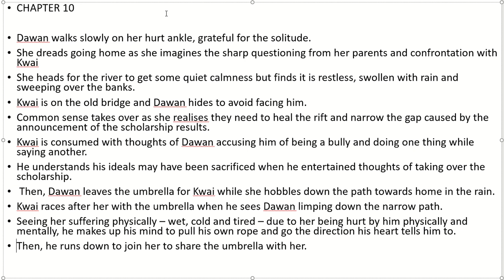SING TO THE DAWN CHAPTER 10